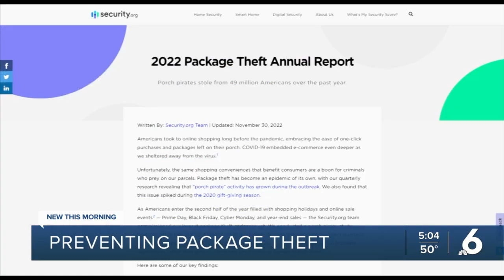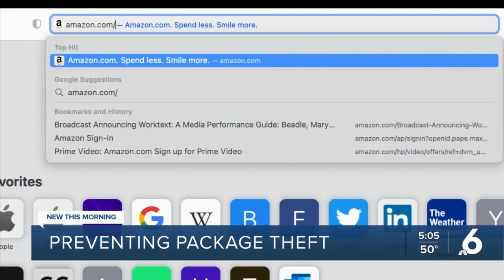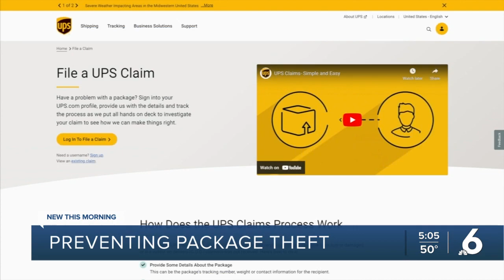Porch pirates stealing parcels and holiday joy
With Christmas approaching, porch pirates could be the grinch that steals your Christmas joy. It’s a problem everywhere of someone just walking up and taking someone else's items.